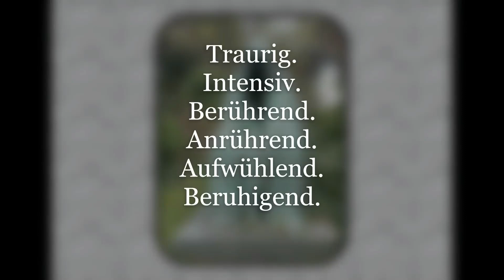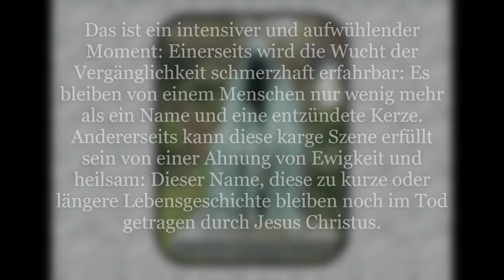Geistlicher Impuls 🙏 #166 | Ewigkeitssonntag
Einige Impressionen vom Ewigkeitssonntag in unserer Kirchengemeinde.